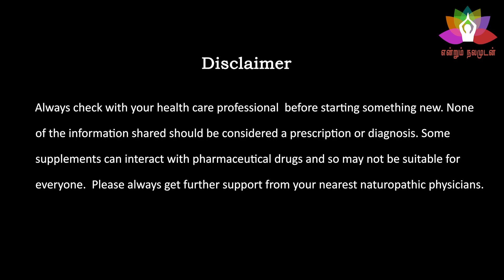வாய்ப்புண் வர காரணம் | Mouth Ulcer Home Remedy | வாய்ப்புண் பிரச்சனை | Endrum Nalamudan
வாய்ப்புண் வர காரணம் அல்ல (mouth ulcer home remedy) வாய்ப்புண் பிரச்சனை. வாய் புண்களுக்கான காரணங்கள் காரமான உணவு, வயிற்றில் ஏதேனும் பிரச்சனை, சுற்றுச்சூழல் போன்ற காரணகளால் வாய் புண் வரலாம். சில நேரங்களில், வாய் புண்கள் ஒரு நோயின் அறிகுறியாக இருக்கலாம். வைட்டமின் பி 12 குறைபாடு வாய் புண்களை உள்ளடக்கிய அறிகுறிகளை ஏற்படுத்தும்.

வாய் புண்கள் ஒரு நோயின் ஆரம்ப நிலை அறிகுறியாக இருக்கலாம். இதற்கான தீர்வை இக்காணொளியில் பார்க்கலாம்.

In this video we explain vai pun treatment in tamil watch and share it to your family and friends
For online consultation:
Dr. Meenakshi (BNYS)

Star complex, Municipal colony,
Medical College Rd, Prabha Nagar Extension,
Thanjavur - 613004

Naturopathy health tips in tamil

இயற்கை மருத்துவம் என்பது மனித உடலுக்கு சுய சமநிலை மற்றும் நோயைக் குணப்படுத்த இயற்கையான வழி.  இயற்கையான மருத்துவம் உடலில் இருந்து தேவையற்ற நோய்க்கிருமிகள், நச்சுகள் மற்றும் கழிவுப்பொருட்களை அகற்றுவதன் மூலம் நோய்களை குணப்படுத்துகிறது.

இது விளைவுகளுக்கான மருந்தல்ல, காரணத்திற்கான தீர்வை நோக்கிய மருத்துவம்.

Natural medicine is the science of health and healthy living. Naturopathy teach us how to live a healthy life? What to eat? What should our daily routine be like? How can a person get rid of the disease with the help of his habits, positive and active health.

Naturopathy (iyarkai maruthuvam) adopts herbs, nutrition, acupuncture etc to provide the self-healing capacity to the body. Unlike other treatments, it encourages minimal usage of medicines. Therapies of naturopathy include elements such as sunshine, natural air, nutrition and so on to cure diseases. Naturopathy treatment includes exercise, mud therapy, hydrotherapy etc. Psychological treatment includes meditation, relaxation, stress management.

Naturopathic physicians educate their patients and encourage self-responsibility for health. They treat each patient by taking into account individual physical, mental, emotional, genetic, environmental, social, and other factors.